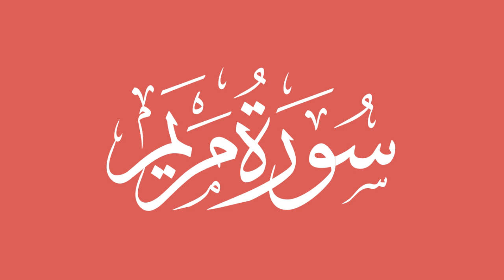Surah Al Maryam Part 6 [ Urdu Bayan ]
Sheikh Ul Hadith Hazrat Molana Abdul Matin Noumani رَحِمَهُ ٱللَّٰهُ

شیخ عبدالمتین نومانی ایک معروف اسلامی اسکالر ہیں جو قرآن کی تفسیر، حدیث، اور اسلامی فقہ میں مہارت رکھتے ہیں۔ ان کا تعلق
 پاکستان سے ہے اور وہ مختلف اسلامی موضوعات پر درس و تدریس کے حوالے سے مشہور ہیں۔

شیخ عبدالمتین نومانی نے اپنی تعلیم مختلف اسلامی مدارس سے حاصل کی ہے اور انہوں نے کئی سالوں تک مختلف اسلامی اداروں میں تدریس کی ہے۔ ان کے دروس اور خطبات میں قرآن کی تفسیر، حدیث کی تشریح، اور اسلامی فقہ کے مسائل شامل ہوتے ہیں۔

وہ مختلف اسلامی کانفرنسوں اور سیمینارز میں بھی شرکت کرتے ہیں اور ان کے دروس آن لائن بھی دستیاب ہیں، جنہیں دنیا بھر کے لوگ سنتے اور سراہتے ہیں۔